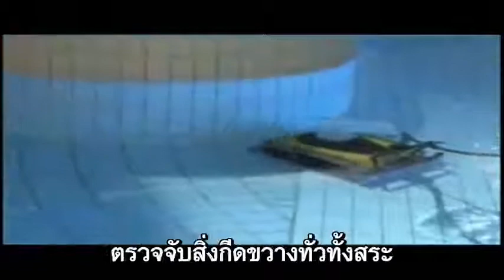หุ่นยนต์ทำความสะอาดสระว่ายน้ำ WEDA W50